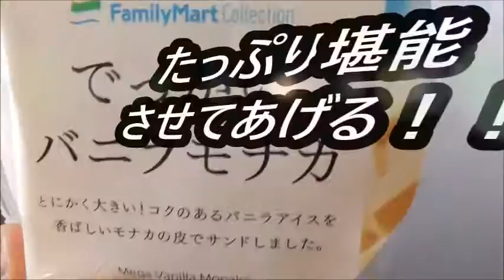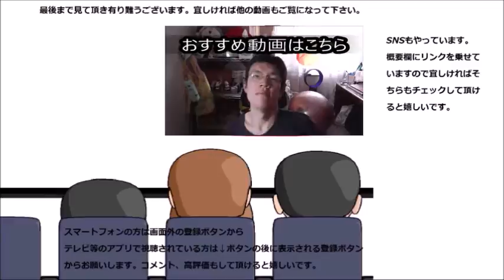ファミリーマート でっかいバニラモナカを食べてみた これは確かにでっかい……の？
ファミリーマート、でっかいバニラモナカを食べてみました。これは確かに大きい……のでしょうか？